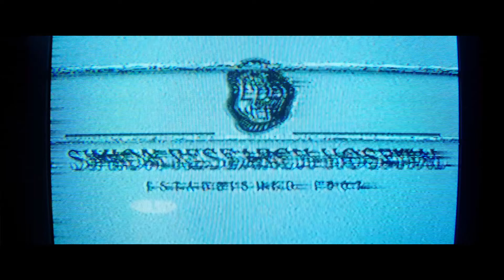《疾厄》搶先版 溫子仁導演全新恐怖新作！電影預告 ｜myVideo強片電影線上看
✨溫子仁導演全新恐怖新作！✨
溫子仁親自操刀打造這部全新原創恐怖驚悚片。 一名女子經常目睹殘忍的謀殺實況異象，進而瀕臨崩潰邊緣。得知噩夢幻象原來真有其事，女子陷入更痛苦的無盡深淵...
導演： 溫子仁
演員： 安娜貝爾瓦莉絲 、 麥蒂哈森 、 吳宇衛 、 傑克阿貝爾 、 英格麗畢蘇 、 麥可布莉安娜懷特 、 賈桂琳麥肯錫